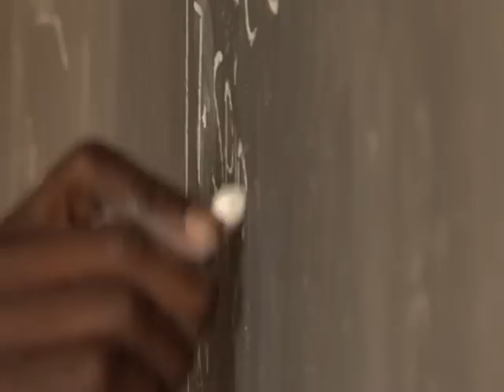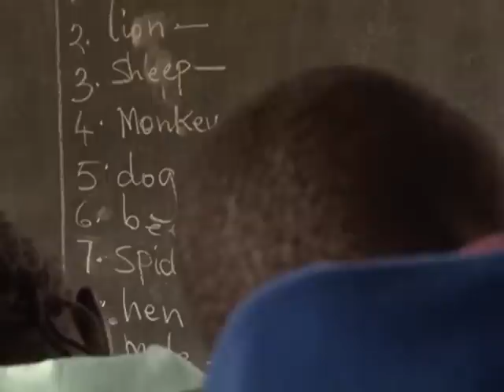Filhos do conflito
Dois anos atrás, o Quênia foi sacudido por violência étnica após as eleições presidenciais. Os conflitos diminuíram, mas divisões tribais continuam vivas. Perto de Eldoret, no oeste do país, crianças da etnia Kalenjin e Kikuyu costumavam ir às escolas juntas. Hoje, isso acabou. De acordo com especialistas, esta segregação pode ter impacto na educação da nova geração, que cresce ainda mais ciente das diferenças.